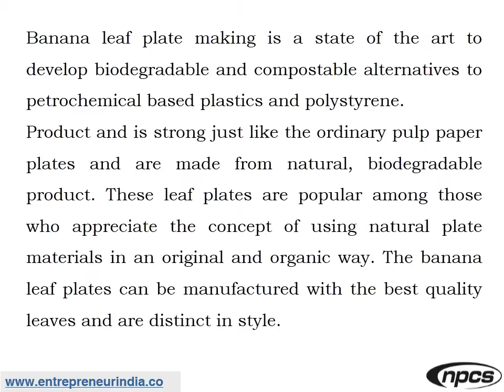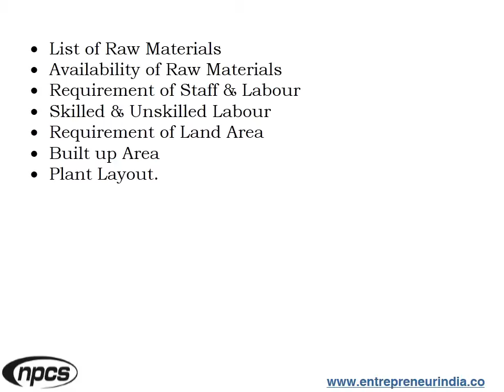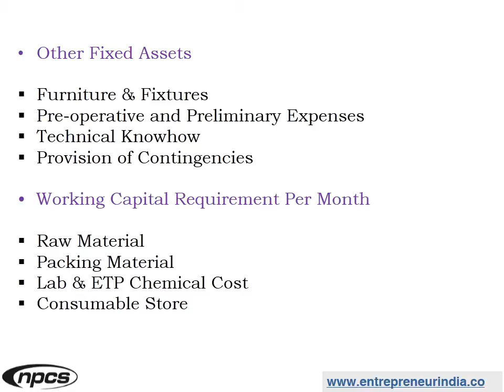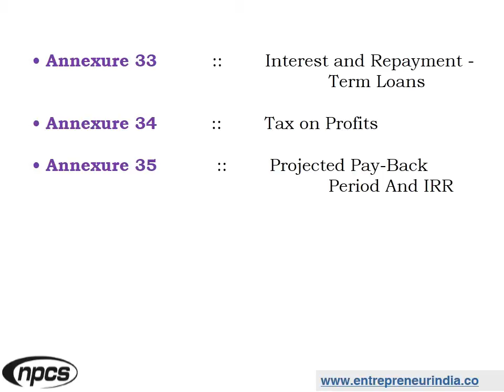Eco Friendly Disposables | Banana Leaf Plates Making.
Banana leaves have a wide range of applications because they are large, flexible, waterproof and decorative. They are used for cooking, wrapping and food-serving in a wide range of cuisines in tropical and subtropical areas. They are used for decorative and symbolic purposes in numerous Hindu and Buddhist ceremonies. In traditional home building in tropical areas, roofs and fences are made with dry banana-leaf thatch. Banana and palm leaves were historically the primary writing surfaces in many nations of South and Southeast Asia. Banana leaf plates is best described as a revolutionary Disposable cutlery and containers are products that are a part of our day to day life. Disposable items like cups, plates, saucers are being increasingly used. Such disposable items are made with natural materials like leaf as well as man made products like paper, plastics.

ENTREPRENEUR INDIA
106-E, Kamla Nagar, Opp. Mall ST,
New Delhi-110007, India.